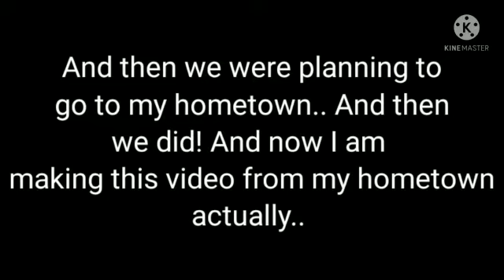The reason why I was not posting for a long time..